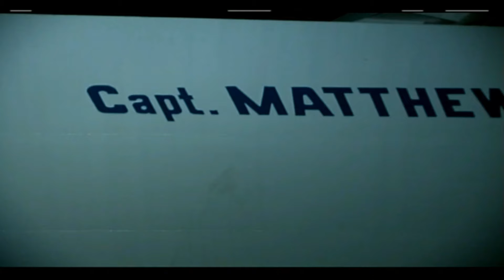Abraham Afewerki - Boat Party in Toronto (Canada).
Copyright: Abraham Afewerki Music Channel. መሰል ንብረት ኣብርሃም ኣፈወርቂ ነኽብር